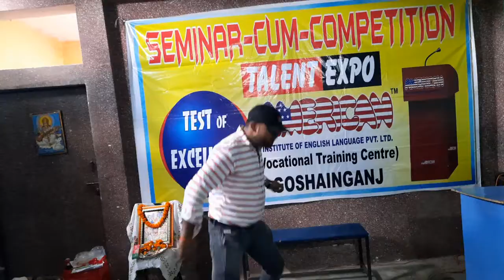Dance dil bada beiman song dance